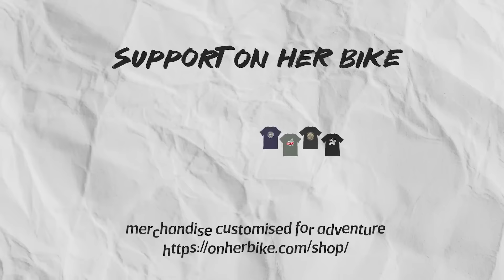A Journey to Remember | Milford Sound Motorcycle Adventure - EP. 16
Ever dreamed of riding your motorcycle through a breathtaking landscape? I'm making that dream a reality in this video as I explore Milford Sound, New Zealand's most iconic natural attraction. Get ready for stunning scenery, thrilling rides, and a glimpse into the unique beauty of this remote location. Don't miss this epic motorcycle adventure!

VIDEO RECORDING DATE: MARCH 2024